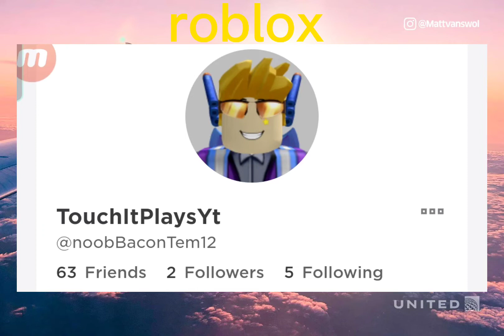touch it plays intro